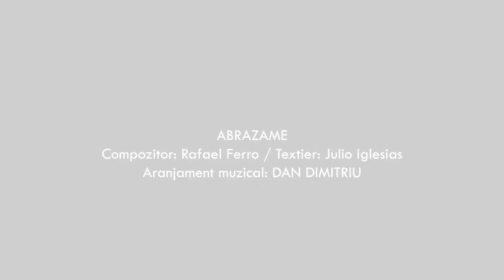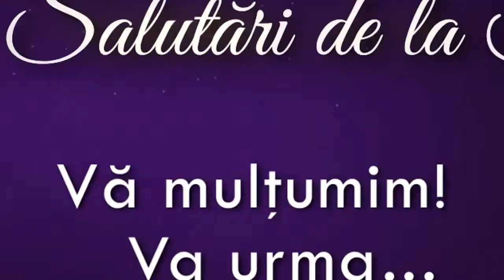𝐒𝐚𝐥𝐮𝐭𝐚̆𝐫𝐢 𝐝𝐞 𝐥𝐚 𝐓𝐚̆𝐧𝐚𝐬𝐞! - Radu Ghencea & Orchestra Teatrului "Constantin Tanase"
Radu Ghencea & Orchestra Teatrului "Constantin Tanase" Dirijor - Dan Dimitriu 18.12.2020